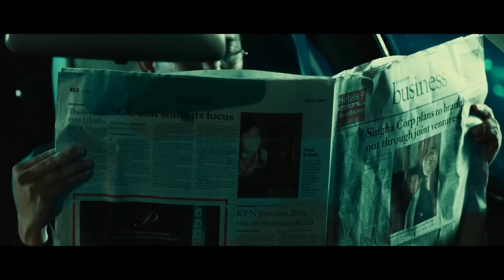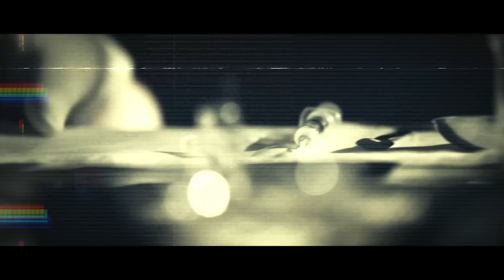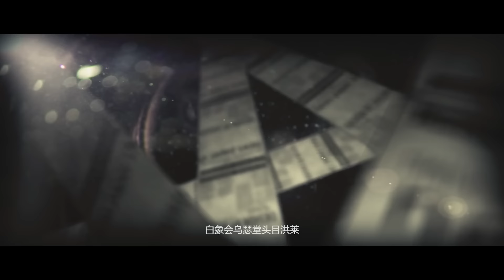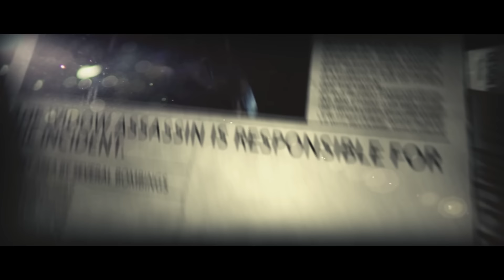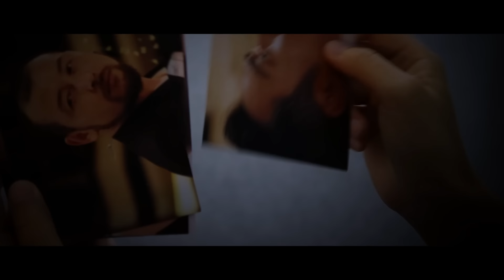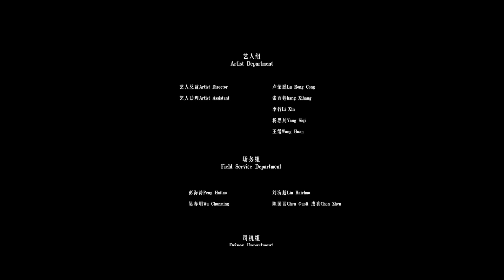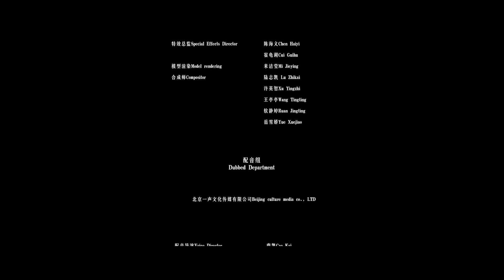【犯罪国度】女子义警队大肆暗杀黑帮成员，江湖再掀腥风血雨 | 动作 | 犯罪 | 功夫 | 警匪 | ENGSUB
东南亚甘文共和国黑帮势力横行，神秘的地下组织“寡妇刺客团”大肆暗杀黑帮组织成员。就在甘文最大的黑帮组织白象会一年一度换届选举领导人的期间，时任白象会最高领导人扎贾遇害。从小跟在扎贾身边长大的“养女”罗拉因扎贾的遇害而踏上复仇之路，复仇之路上不断揭开扎贾遇害的真相，真相的背后却是不为人知的秘密……

导演: 池伟炜
编剧: 王朝元
主演: 韦海珊 / 吴浚诚 / 陈华斌
类型: 动作 / 爱情 / 犯罪
制片国家/地区: 中国大陆
语言: 汉语普通话
片长: 60分钟